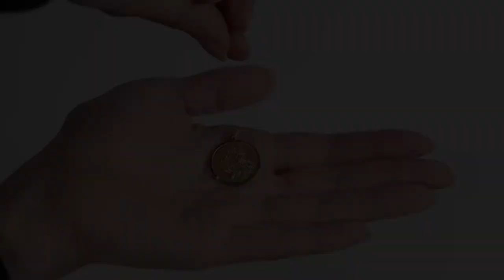9ct Yellow Gold Single-Sided Round St. Christopher Pendant - 29mm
PRODUCT CODE-